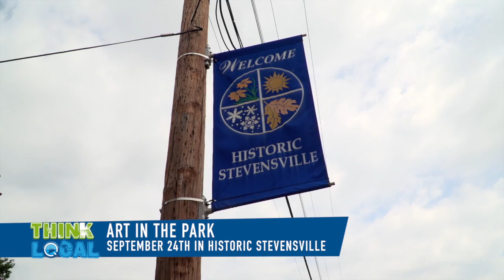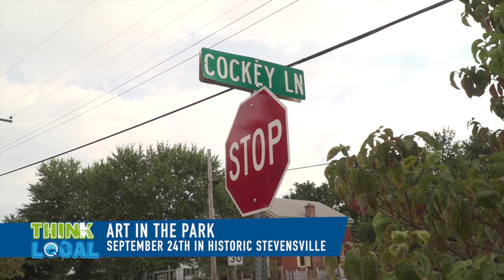Art in the Park 2016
Art in the Park will be held on September 24th, 2016 in Historic Stevensville. Stop by for art, music, fun, food and history!